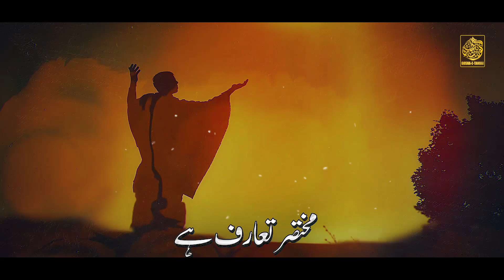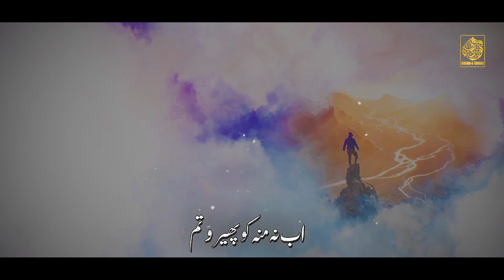Heart Touching Emotional Nasheed 2022 - Kiyon Udas Phirte Ho - Shaaz Khan - Gosha e Tanhai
Artist : Hafiz Shaaz Khan India
Video : Anasheed Studio
Production : Gosha e Tanhai